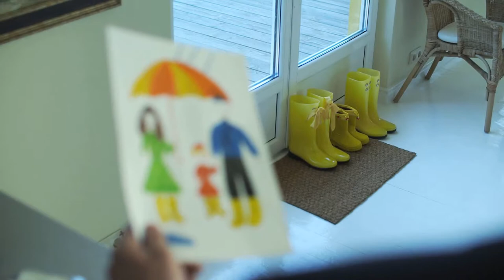The Rabid: Addendum - Chapter One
Chapter One of The Rabid: Addendum. Written and read for you by Ami Urban.